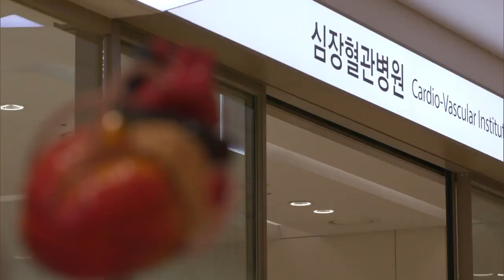[예고] 명의 - 심근경색 돌연사, 막을 수 있나?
오늘도 무사히 잘 보내셨나요? 아무도 몰랐던오늘 당신의 사고, 당신은 듣고 계십니까?
몸이 보내는 작은 신호들이 마지막 경고일 수 있습니다.
심근경색 돌연사를 막을 수 있는 방법, 금요일 밤 9시 50분 1TV에서 알려드립니다.

* 방송 일시: 금 밤 21:50 1TV